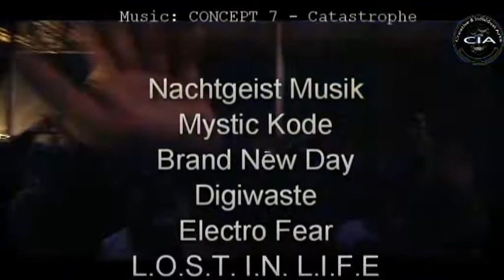CIA Volume 2 Trailer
CIA Volume 2  release @ may 4. 2016
as "Name your price" download (no minimum)

Veröffentlicht unter Creative Commons Linzens.

Alle unsere Veröffentlichungen sind als "Name your price" downloads erhältlich.